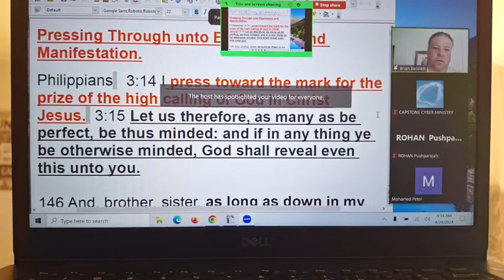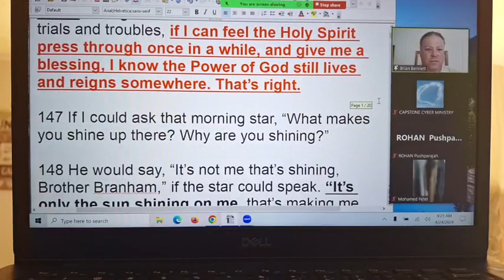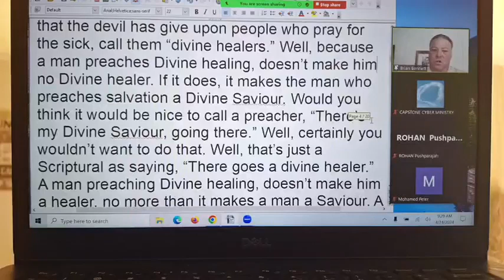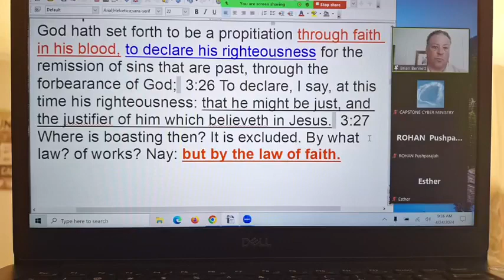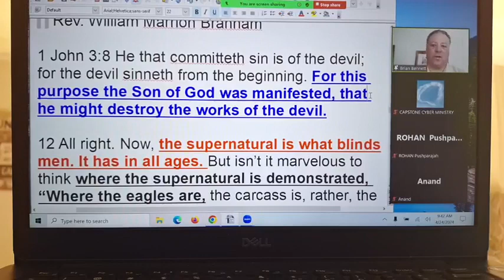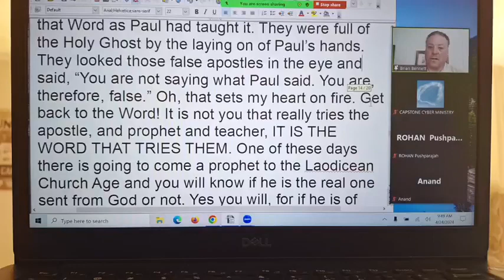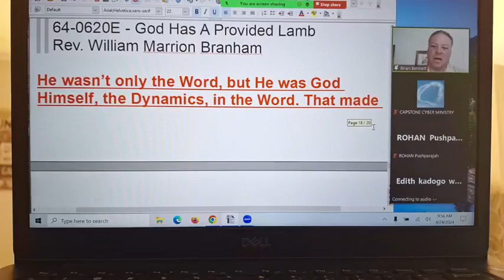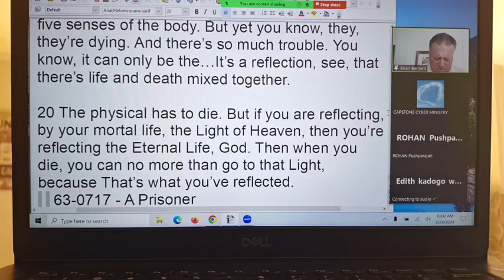Pressing Through unto Expression and Manifestation